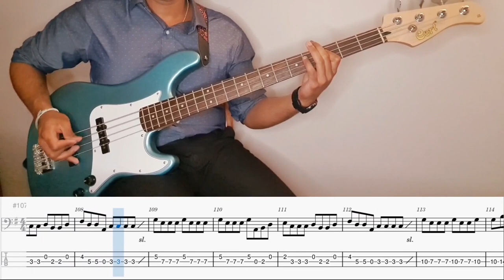Interpol - Barricade (Bass Cover with score/tabs)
Tuning: DADG (Drop D)

Bass: Cort GB45JJ
Software: Reaper, Audacity, Shotcut, MuseScore